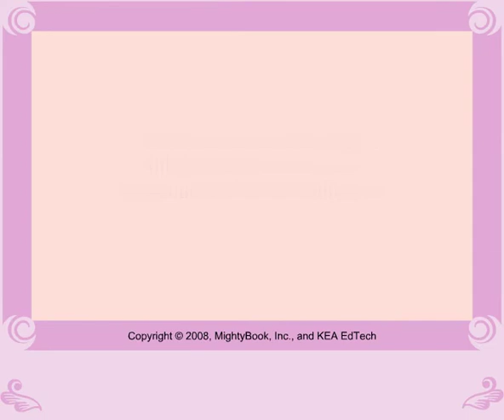[Kids song, Child song] Bingo